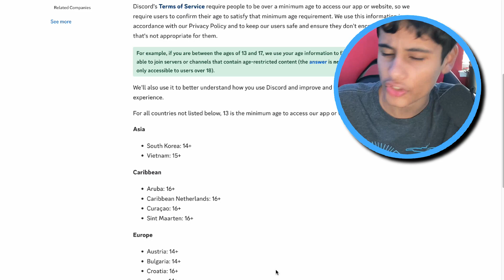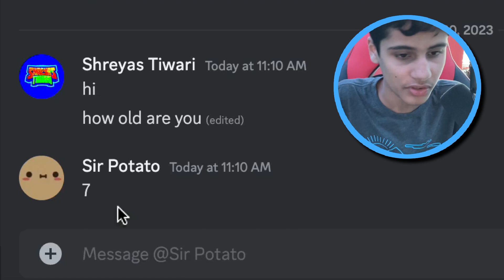If You say this number you get BANNED On Discord